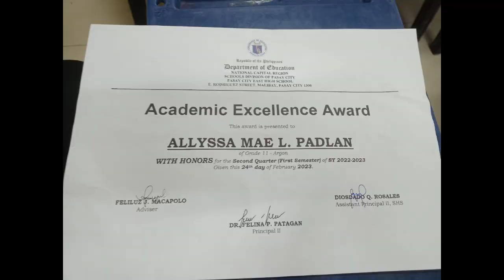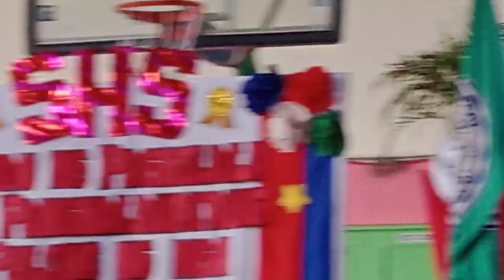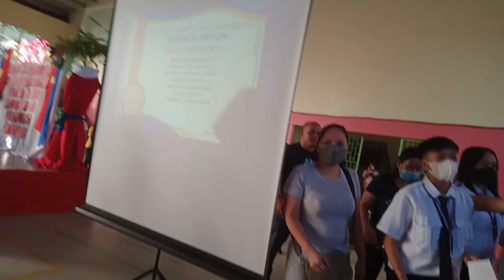Recognition 2nd Quarter